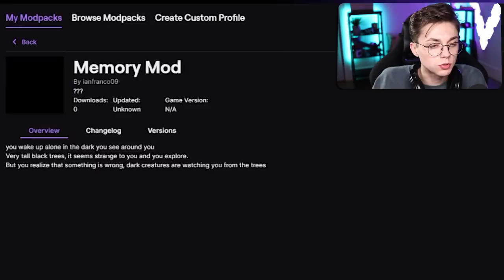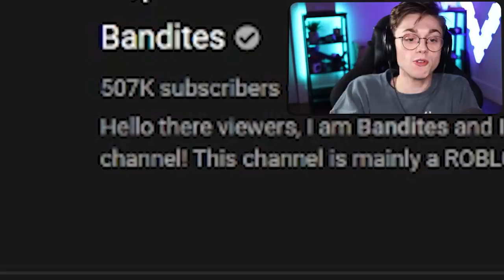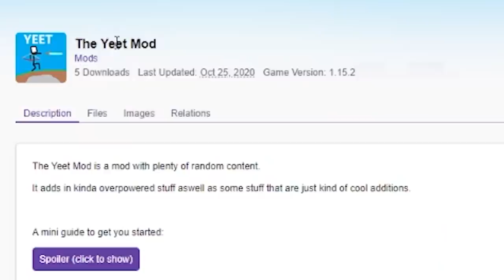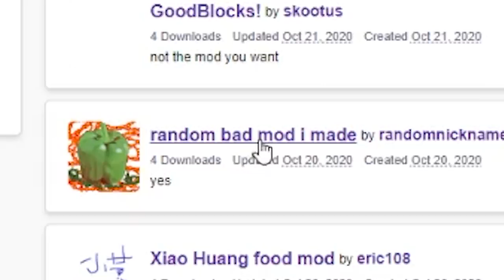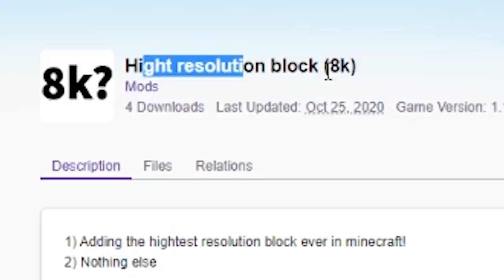There's a Reason NO ONE downloaded this..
I didn't hurt my cat that was an edit. LOL